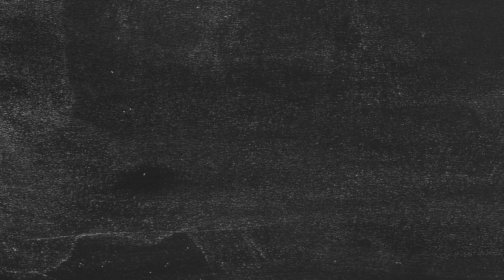Fall Kappa Week PROMO